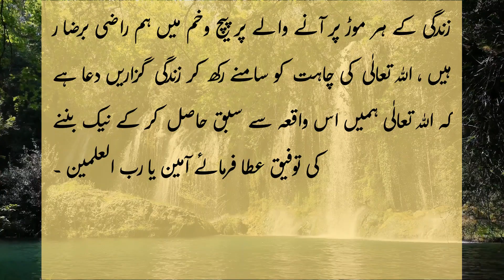hazrat khizar aleh salam Moral Story | Urdu Story | Urdu Kahani | islamic story | urdu Stories